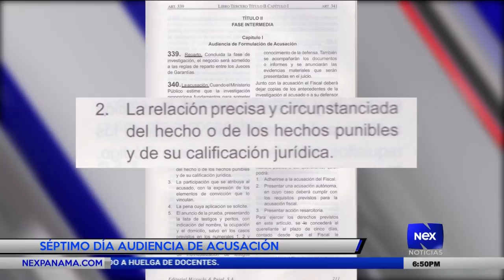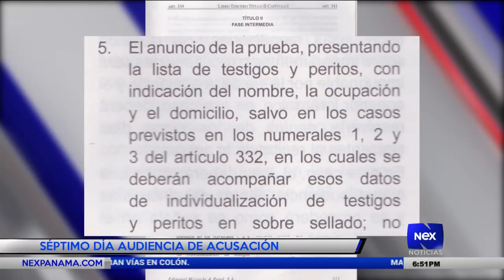Séptimo día de audiencia de acusación a Ricardo Martinelli